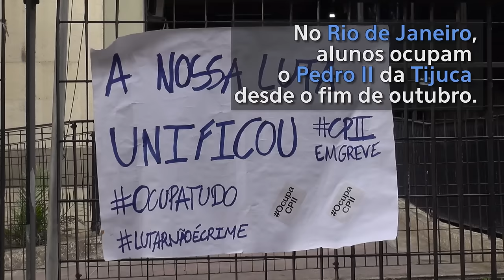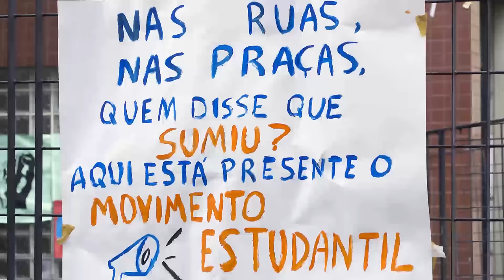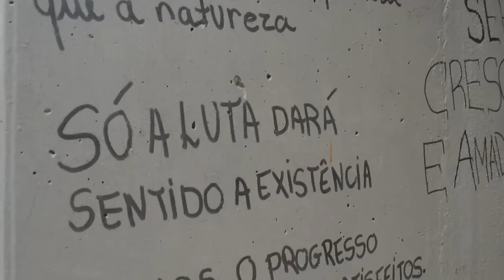Estudantes de escola ocupada se preocupam com futuro da educação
Unidade do Colégio Pedro II na Tijuca, no Rio de Janeiro, é uma das quase 400 escolas que estão ocupadas em todo o país por estudantes que protestam contra a Proposta de Emenda Constitucional (PEC) 55 e contra a Reforma do Ensino Médio. Fundo das Nações Unidas para a Infância (UNICEF) pede diálogo entre secundaristas e gestores públicos.